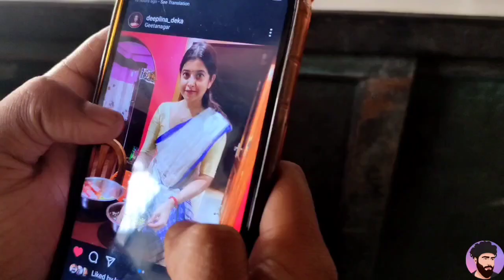Men will be Men || অসমীয়া Funny video || Biplab Das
Men will be Men || অসমীয়া Funny video || Biplab Das || Betal